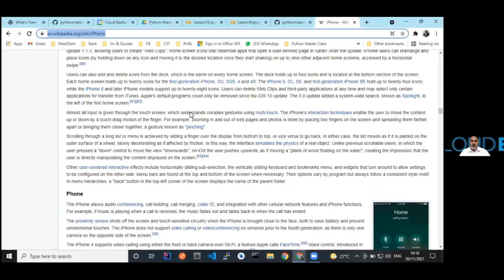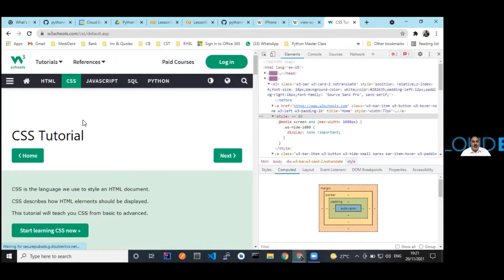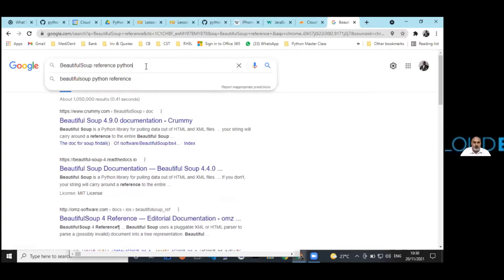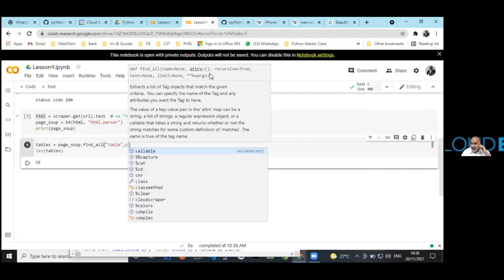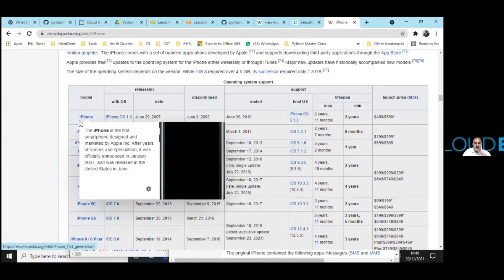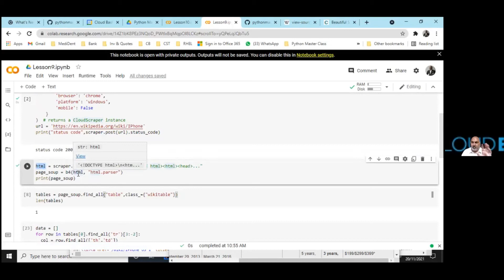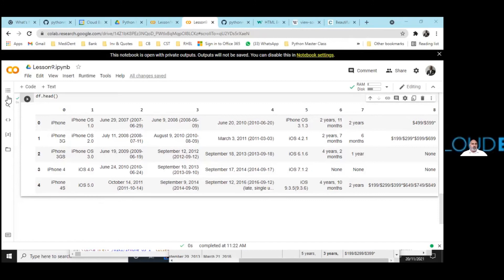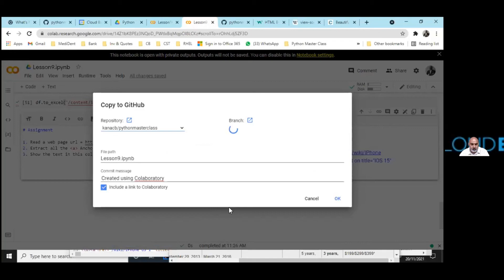Python MC Lesson #9: Web Scraping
This is the introductory class to Python Programming made simple by Kana Sabaratnam.

Python Master Class #9:

In this lesson, you will learn about Web Scraping

Next lesson:

Python Master Class #10: Setting Up An Environment